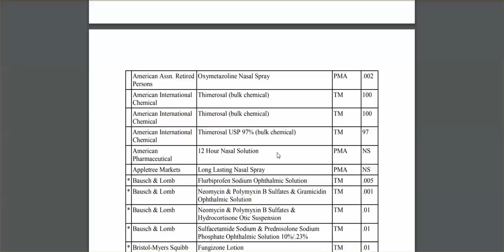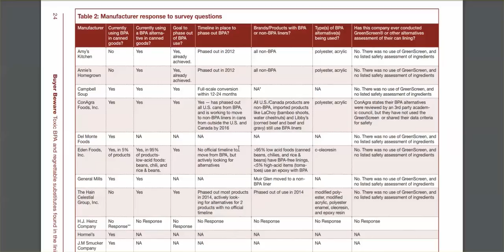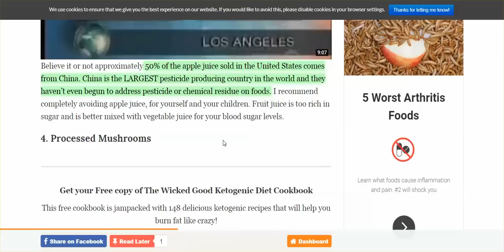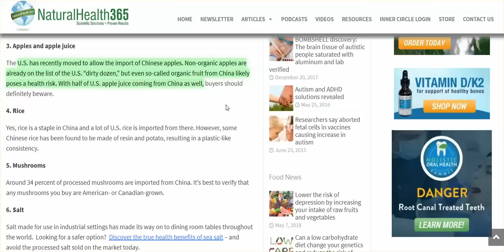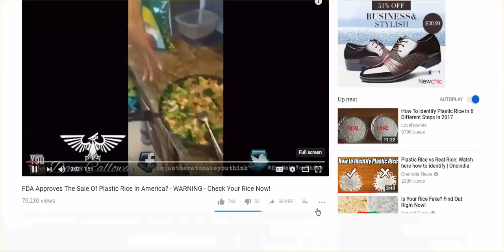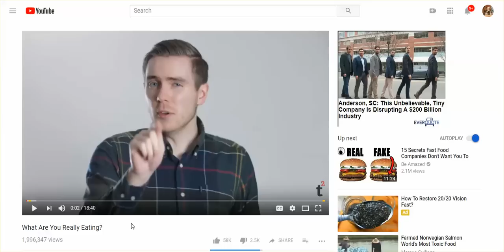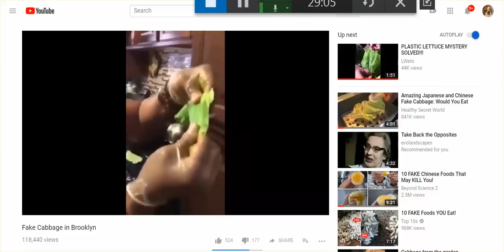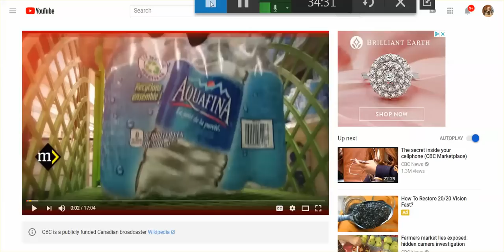Mercury In Nasal Spray, Eye & Ear Drops, Plastic Rice, Cabbage, Fake Eggs, & More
Fake honey, Olive Oil, Orange Juice, Etc., Also - All the Foods Imported From China that You Shouldn't Eat, But Most Are Not Labeled, Nor Inspected.